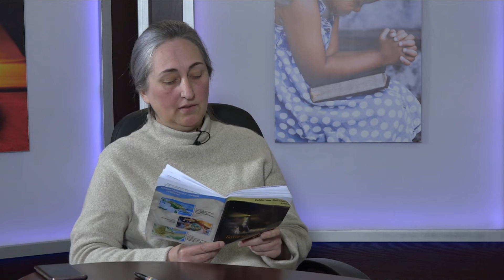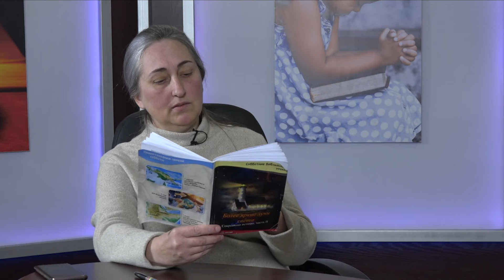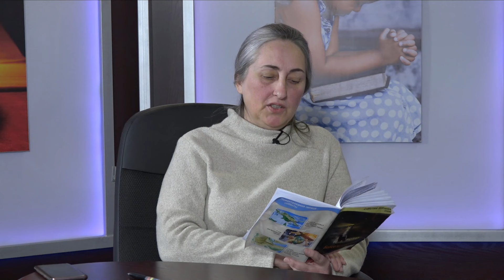Урок 9. Суббота Нового Завета